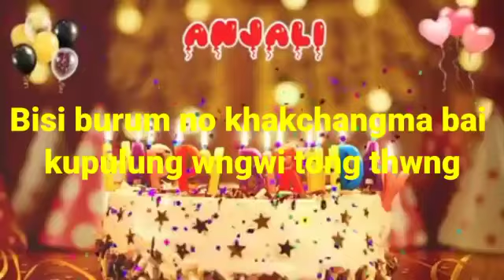Happy birthday with my sister